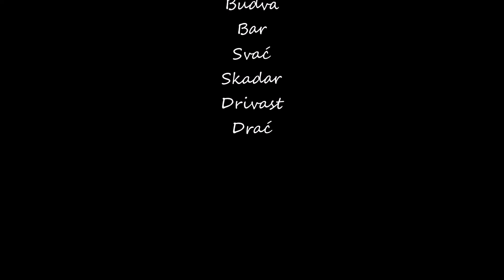Katolička Crkva u Boki kotorskoj, Budvi, Baru i Svaču